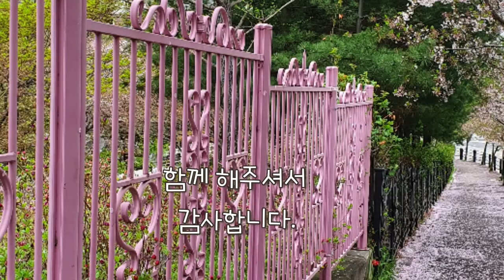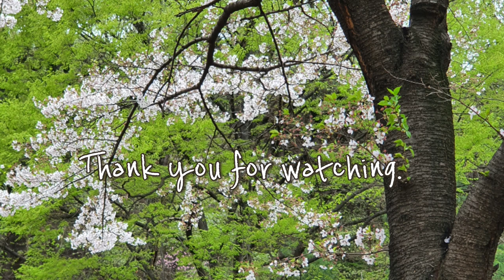피는풍경을 찍었습니다./생의 계단- 헤르만 헤세 ⛺👩‍🎓👨‍👧‍👦풍경속에서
헤르만 헤세- 독일계 스위스인 이며 시인, 소설가, 화가이다.
출생-1887.7.2 독일 Calw.
사망- 1962.8.9 스위스 collna d'Oro Montagnola. 배우자- 니논 헤세 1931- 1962 -위키백과